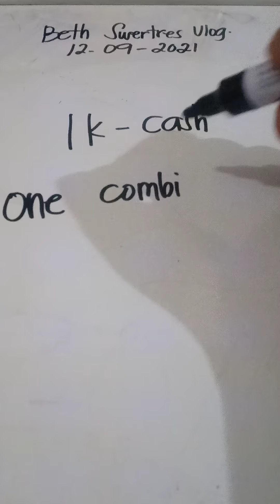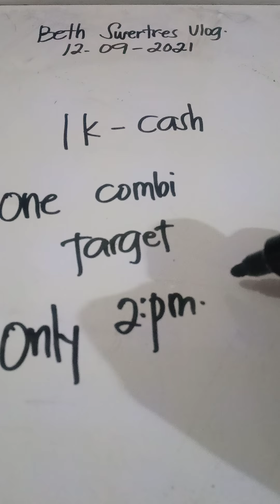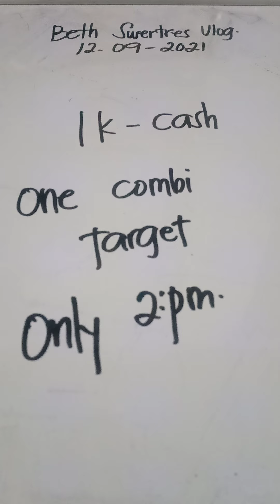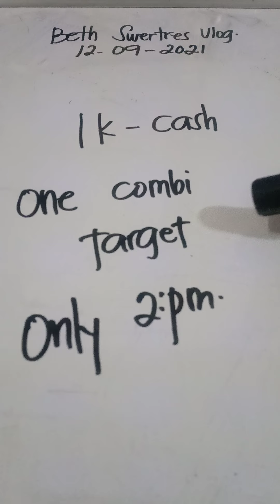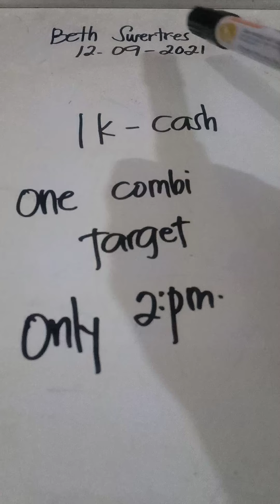Congrats pair 59-159 Result